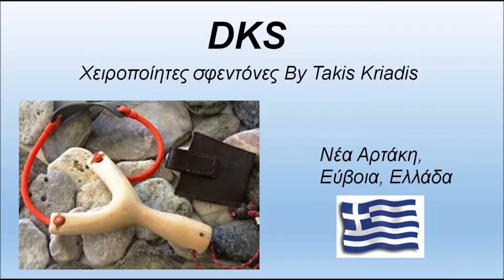Junior series handmade slingshots part 2 / Παιδική σειρά σφεντονών μέρος Δεύτερο